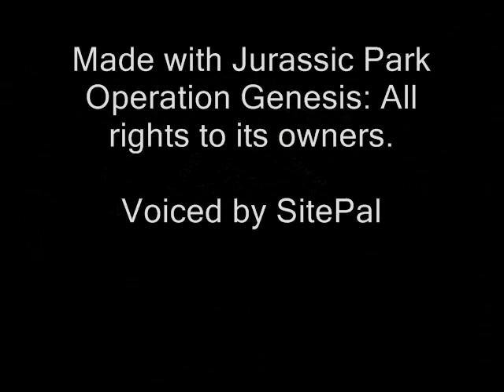Prehistoric Era: Jurassic Documentary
Note: This is one of four documentaries on the website. The others are Triassic, Cretaceous, and the Mesozoic Era. The Mesozoic Era is a combination of the three videos, but some additional information is added in.

News: On May 28, 2008, the website made the TQNYC semi-finals!

Also my first video of 2008!

A documentary I made for my school website about dinosaurs. There are three other documentaries on the website.

Written, Edited, and Directed by Myself when I was 14 years old. Made with the 2002 video game "Jurassic Park: Operation Genesis."